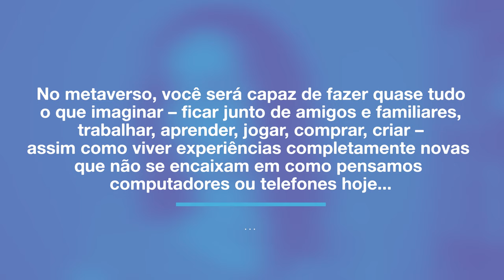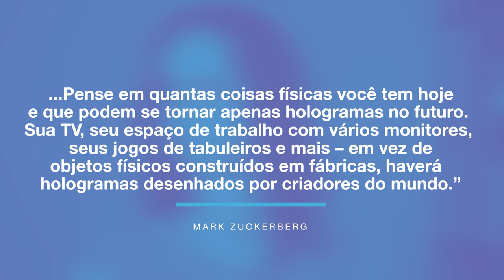Facebook virou Meta e Zuckerberg apresenta o Metaverso | É coisa boa ou melhor ter cuidado?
Nosso amiguinho Mark, que chamo carinhosamente de Zucka, mostrou algumas novidades no final de outubro de 2021. Agora a empresa Facebook virou Meta. E isso está diretamente ligado com o mais novo projeto do Zuckerberg: o Metaverso.

Você sabe o que é Metaverso? Já parou para pensar em como tudo pode transformar nossas vidas virtuais?

Nesse vídeo deixo minha singela opinião sobre tudo o que pode acontecer com o lançamento da plataforma. Desculpe se pareço um pouco cautelosa demais, mas precisamos sempre refletir muito bem sobre grandes tecnologias como essa.

Te convido a refletir comigo e deixar sua opinião no espaço de comentários.

📷 EQUIPAMENTOS QUE USO
• Teclado Mecânico Fortrek
• Câmera Canon EOS M50 15-45mm
• Microfone Lapela BOYA BY-M1
• Bastão de Luz LED Yongnuo
• Tripé para câmera Benro
• Tripé para iluminação Greika
• Cartão de memória SanDisk 128GB
• Cartão de memória SanDisk 64GB

Vá direto ao ponto!
00:00 Cenário geral
02:26 Entenda o Metaverso
09:39 Investimento bilhonário
13:13 Conclusão